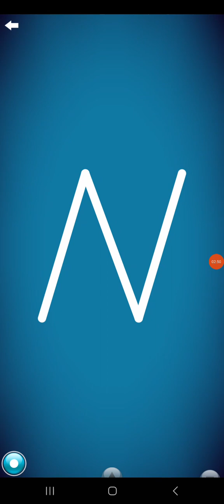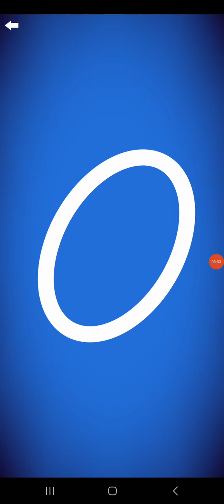Letter School DN Uppercase Style Letters Part 3: K-O (New Version ; Silver)